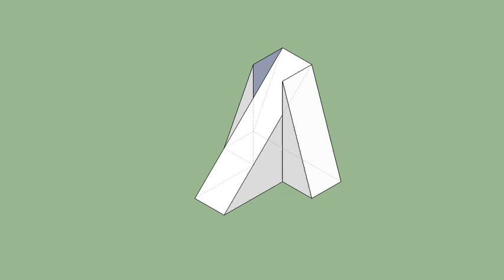育才出版-基礎圖學空間感練習本-第066頁第007題（三視圖轉等角圖部份）